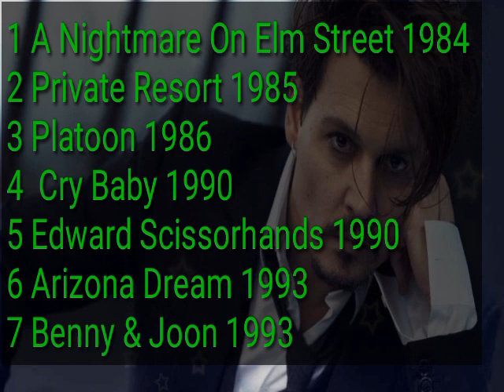Johnny Depp Movies List 1984 To 2023 | Hollywood Actor | Filmzar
Hollywood Actors Johnny Depp Completed Movies List 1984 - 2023 | Best Johnny Depp Movies | Johnny Depp Movies In Hindi | Johnny Depp Movies Name | Lollywood Movie House | Lollywood Movies House | Hollywood Actors Movies List |

     👉  Your Questions